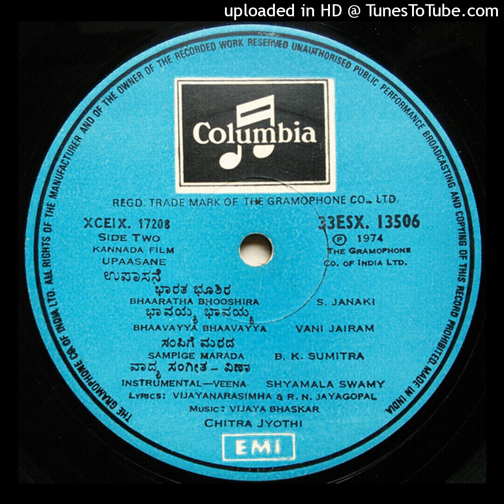Upasane Kannada Movie || Veena instrumental || Shyamala Swamy || Vijaya Bhaskar